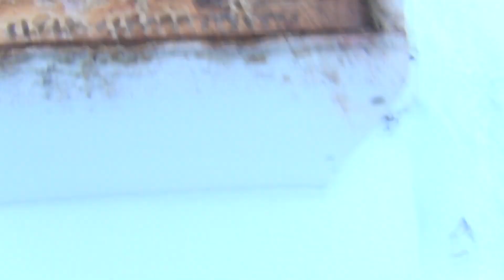Осмотр пчел зимой 25 декабря Всех с РОЖДЕСТВОМ!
Осмотр пчел 25 декабря.